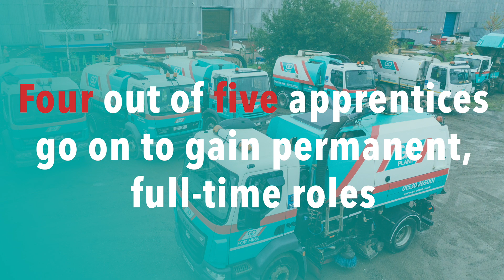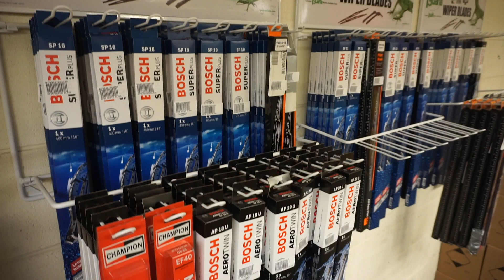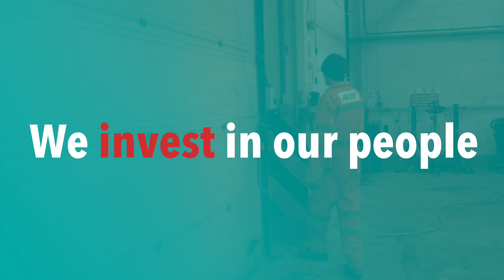Apprentice video2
Hear from our apprentices about working for Go Plant Fleet Services